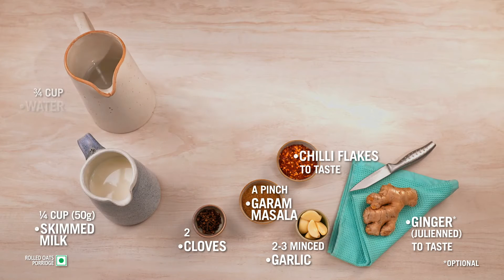Oats With Spinach And Paneer: Oats For Breakfast | Quaker Oats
If you crave something savory to start your day, try this out for breakfast Spinach And Paneer, Packed with the goodness of Quaker Oats. Oats spinach and paneer dish treat your taste buds to the crunch of fresh spinach and paneer's texture. It is perfectly flavored with ginger, garlic, cloves, chili flakes, and garam masala.